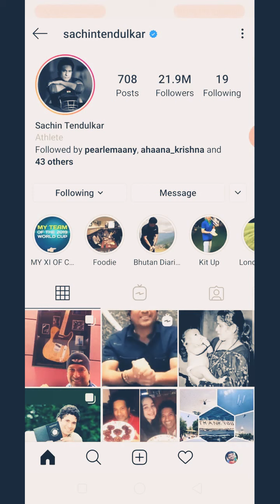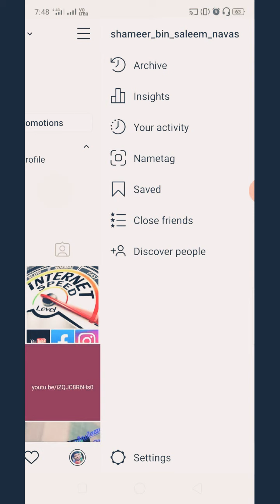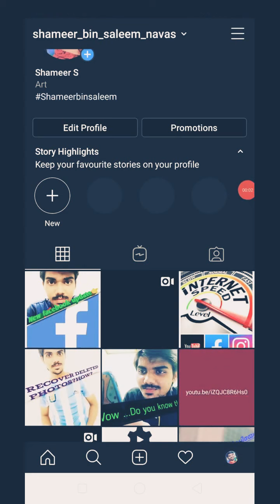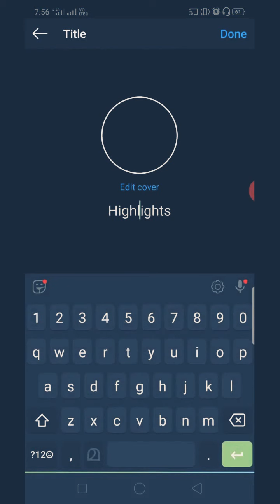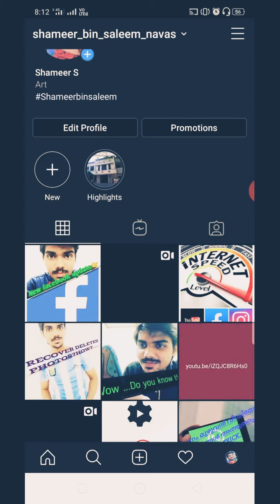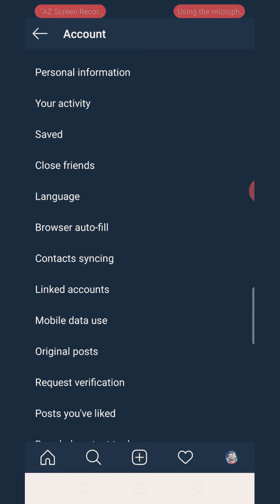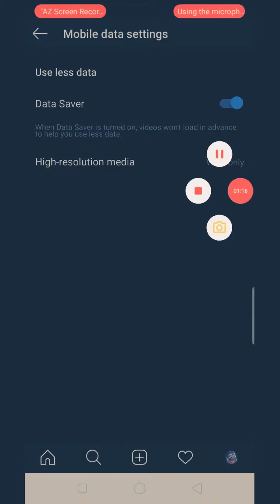Instagram Hidden tricks and tips malayalam| tricks and tips 2020|Shamie Tech |malayalam youtuber jo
How to Find instagram tricks and tips? You don't know these tricks and tips in instagram how to#instagram tricks and tips.

This video is about top unknown instagram tricks and tips.